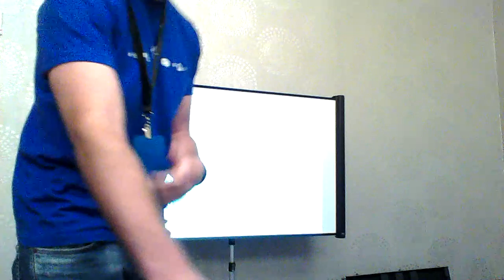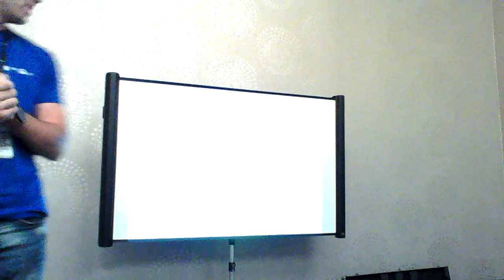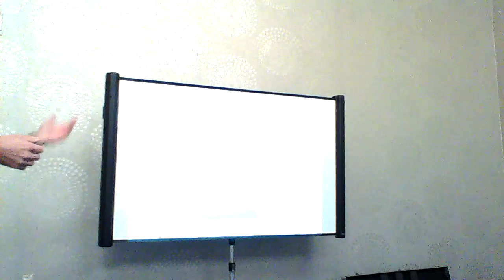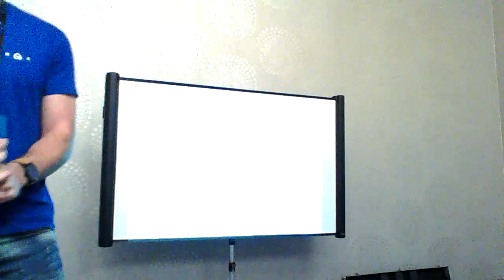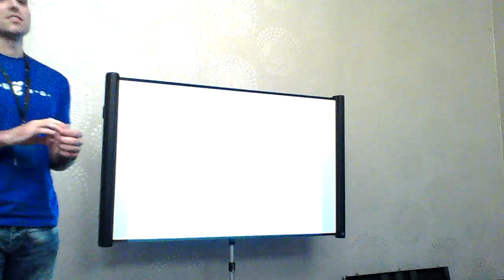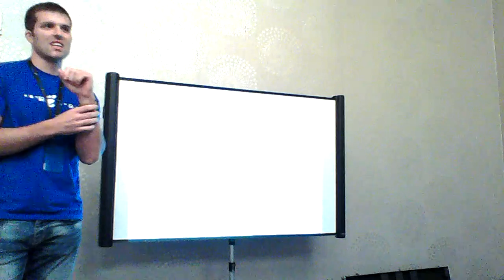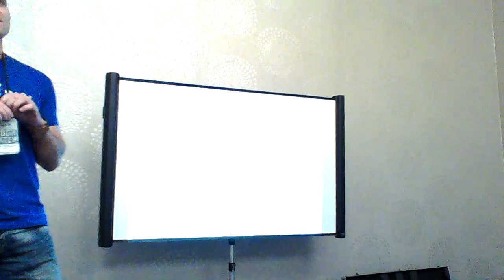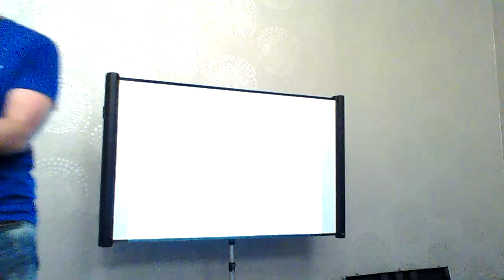Flock 2015 - Fedora SWAG - Jiri Eischmann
I've been a Fedora swag wrangler for EMEA for the last three years. I'd like to share our experience with different kinds of swag and stir a discussion about what we should focus on in the future because preferences are changing, e.g. DVDs are not cool any more etc.